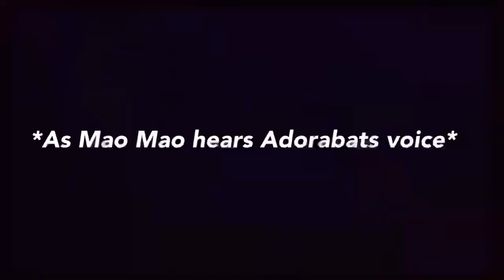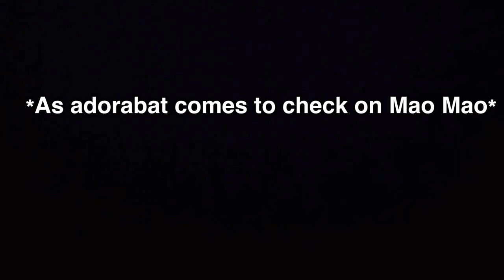Mao Mao: inanimate objects sound like Adorabat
it takes a lot of time to make these videos. Enjoy